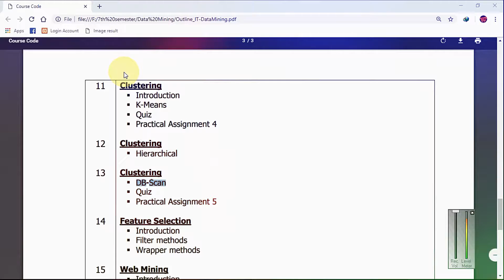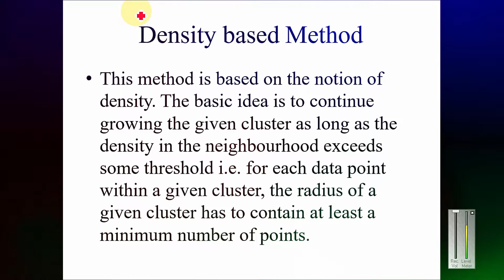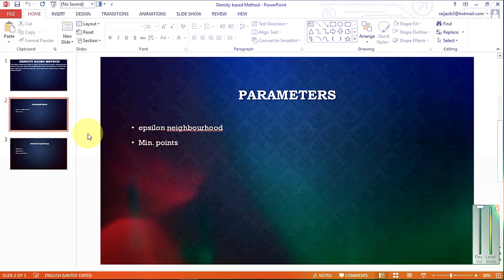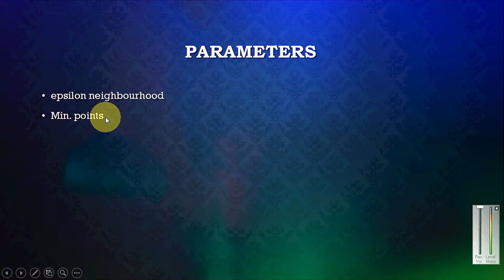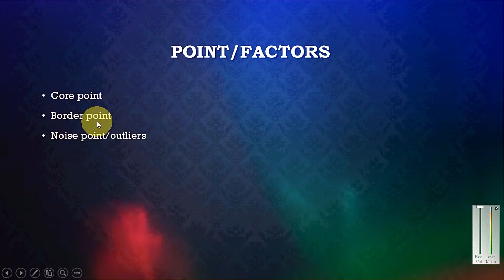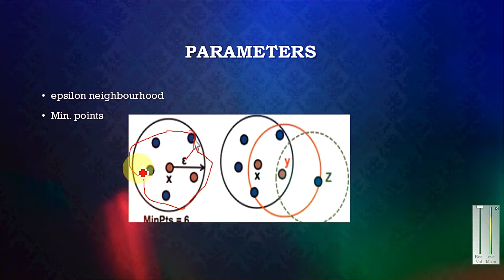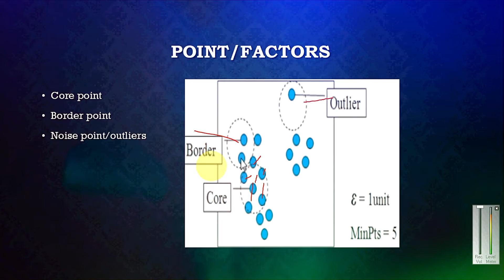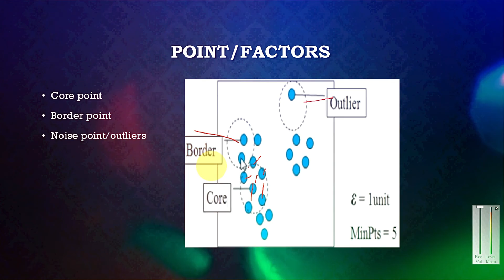density based DBscan part 1| density based dbscan kya hota ha | Density Dased DBscan | lec | part 18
Title:- density based DBscan part 1| density based dbscan kya hota ha | Density Dased DBscan | lec | part 18

Topics Covered in this Video (Try to Ignore this):

Introduction

Data Preprocessing
 Data representation
 Data summarization
 Data cleaning
 Data integration and transformation
Association Rule Mining
 The Apriori algorithm
 Practical Assignment 1
 Quiz
Association Rule Mining  FP-Growth Algorithm
Association Rule Mining
 Class based Association Rules
 Practical Assignment 2
 Quiz
Classification
 Introduction
 Decision Tress
Classification
 Decision tree induction
 Attribute Selection Measures
 Decision tree measures
 Practical Assignment 3
 Quiz

Classification
 K-Nearest Neighbor
 Naïve Bayes
 Viva of Assignments
Mid Term Week
Classification
 Belief Network
 Neural Networks
Clustering
 Introduction
 K-Means
 Quiz
 Practical Assignment 4
Clustering
 Hierarchical

Clustering
 DB-Scan
 Quiz
 Practical Assignment 5

Feature Selection
 Introduction
 Filter methods
 Wrapper methods

Web Mining
 Introduction
 Fingerprinting
 HITS algorithm
 Quiz
 Viva of Assignments
 weka
Wrap-up course
 Viva of Assignments
Final Examination